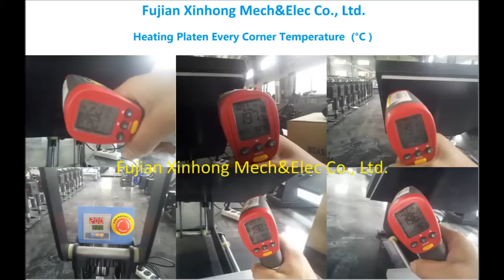XIN HONG® Fault Analysis & Resolution: How to replace the Solid Relay of Xinhong Heat Press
XIN HONG® Fault Analysis & Resolution: How to replace  the  Solid Relay, Please adjust to HD Version.

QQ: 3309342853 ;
Skype: heatpresses03
To all our Client who have been in trouble , We feel deeply sorry about that.